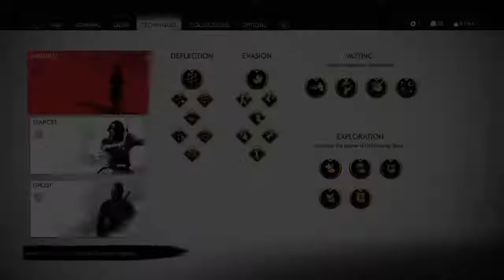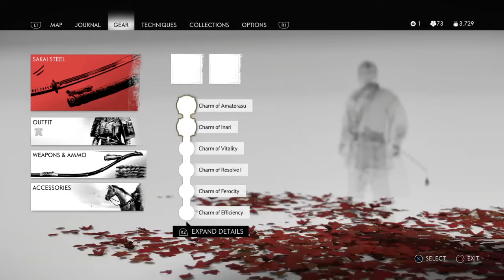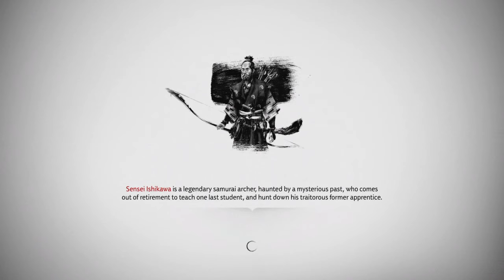Ghost of Tsushima_20201017172726